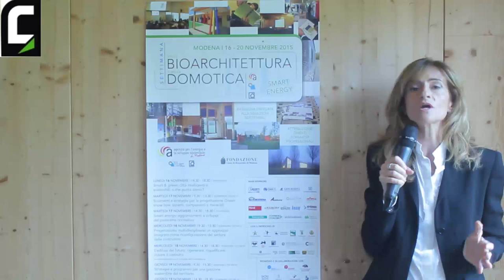Settimana della bioarchitettura e della domotica 2015 - 20 Nov - Teresa Bagnoli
ASTER - Ideazione Menzione Speciale progetto Green Industries